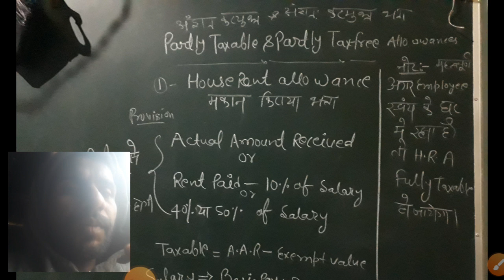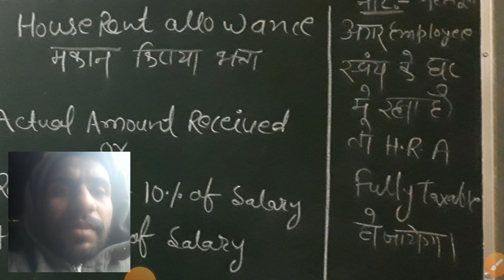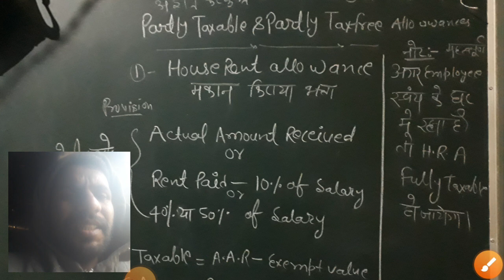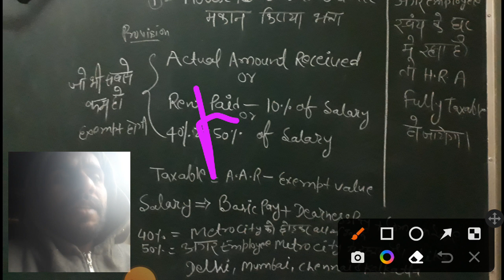UPPCL ASSISTANT ACCOUNTANT के लिए ।HOUSE RENT ALLOWANCE (मकान किराया भत्ता) की गणना कैसे करें? जाने।